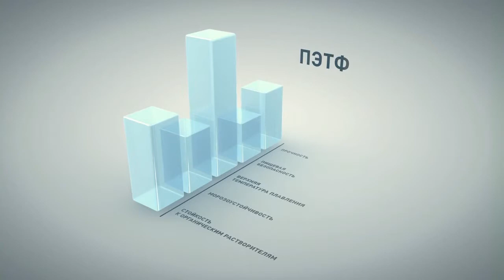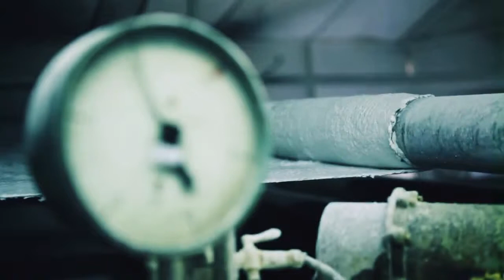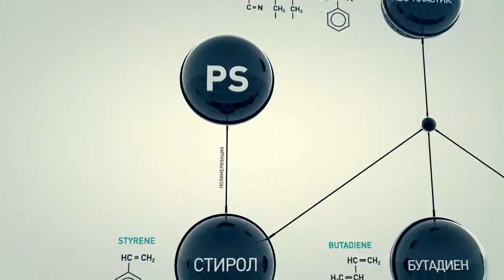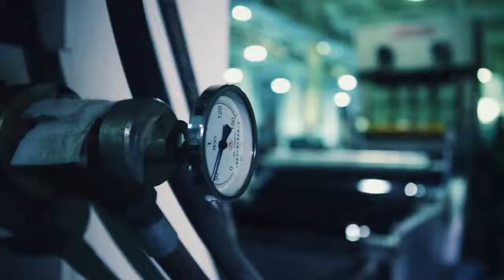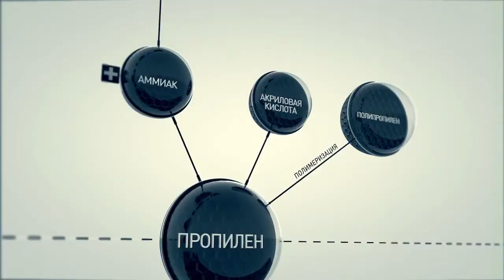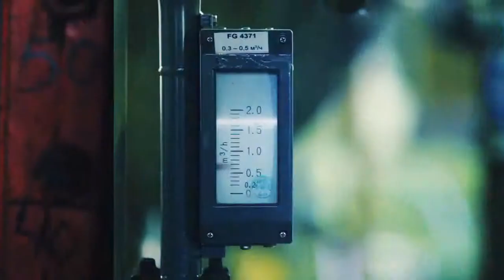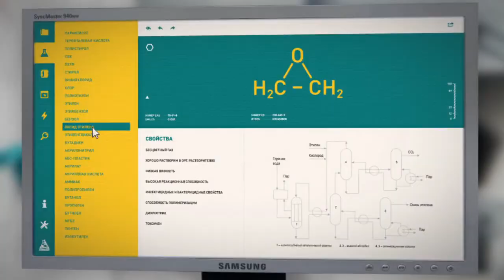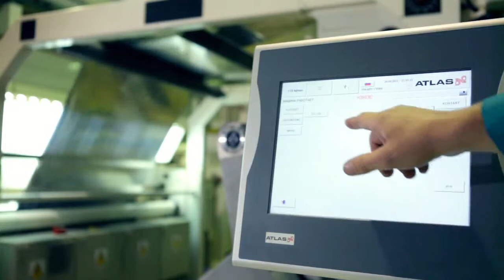Sibur - Popular petrochemicals, interesting fragments. (Project Helix)